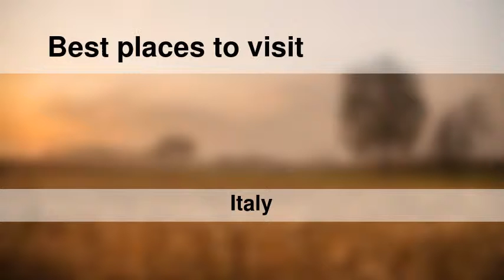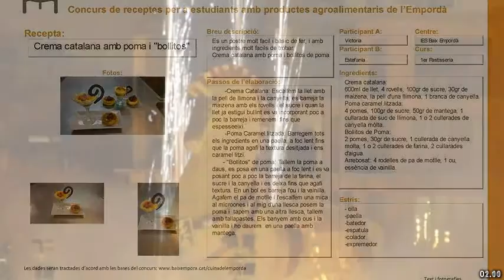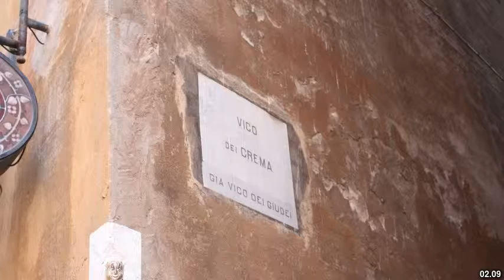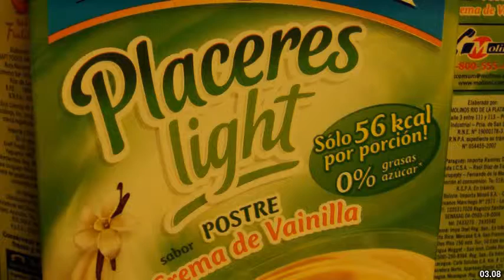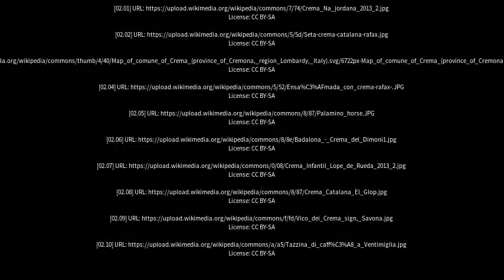Best places to visit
Best places to visit - Crema (Italy) Best places to visit - Slideshows from all over the world - City trips, nature pictures, etc.